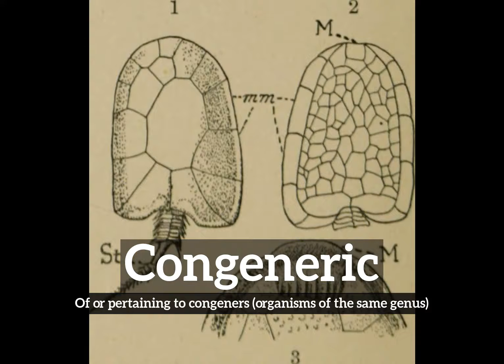How Does Congeneric Look? | What is Congeneric? | How to Say Congeneric in English?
Learn how to pronounce congeneric with Imago Spectrum.

What is congeneric?
How does congeneric look?
How to say congeneric in English?
What does congeneric represent?
What is the defintion of congeneric?

Imago Spectrum allows you to easily memorize common English words and phrases by joining visual and auditory learning environments into a short video. Focus on the images and repeat congeneric several times for best retention results.

In this video we are speaking the word, congeneric. Do take note of how congeneric is spelled.
The definition of congeneric is listed below the word in the video.
Congeneric:  Of or pertaining to congeners (organisms of the same genus)